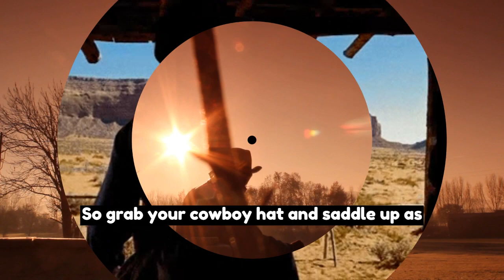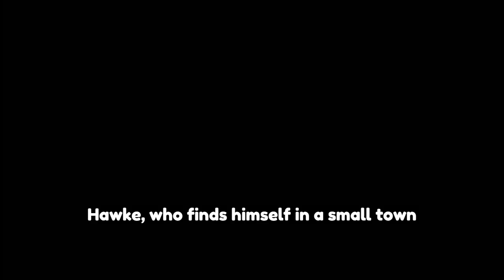Netflix Cowboy Western Movies Review| Watch to Find Out What We Think!movies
Looking for some good old-fashioned cowboy action? Check out our review of the best western movies currently streaming on Netflix. From classic shootouts to modern takes on the genre, we've got you covered. Saddle up and get ready for a wild ride! 🤠